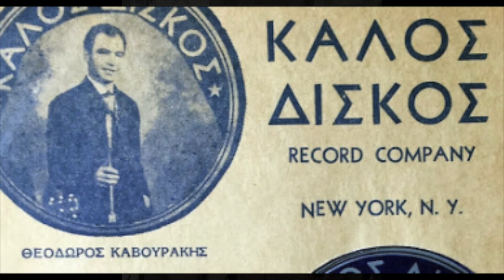Greek Song: Θεοδωρος Καβουράκης (Theodoros Kavourakis) / Ελένη (Όταν παντρευτούμ' Ελένη) / 1955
Theodoros Kavourakis was a Greek singer born in Rhodes in the 1920s.  After World War II he left for America and became a popular vocalist in NYC.  Recording for several of the Greek record labels in the 1950s, he was also a co-founder of "Kalos" records.  On this recording ('When We Marry, Eleni') he is accompanied by a small group directed by Andreas Pongis (Ανδρέας Πόγγης) who may also be the guitarist.  Another likely accompanist is D. Frantzeskakis (accordion).

[Ελένη (Όταν παντρευτούμ' Ελένη), Θεοδωρος Καβουράκης (Theodoros Kavourakis), Kalos 327-B, 1955]